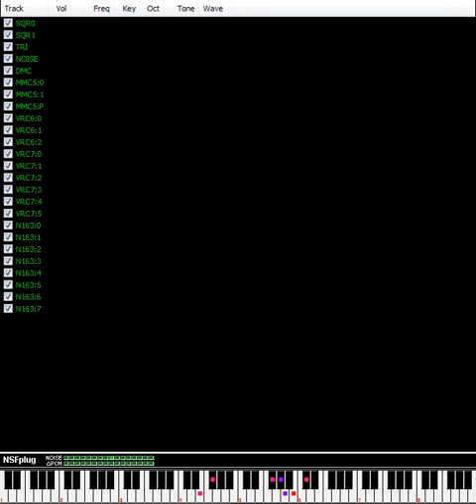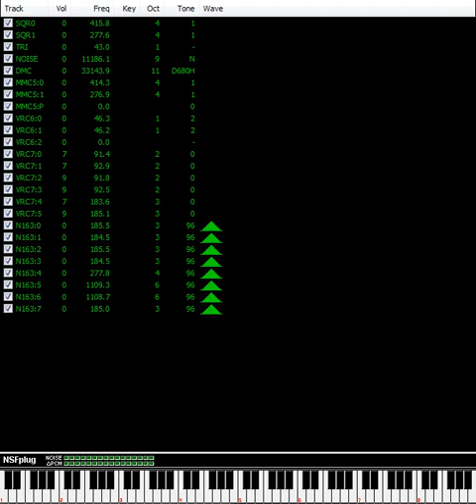Robokabuto - 吉宗-そこにあるかもしれない-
Entry 11 in Famicomo Mini vol.3 Cover Section Placed 8th. Original is from a Pachinko machine

Expansions:
 • Konami VRC6
 • Konami VRC7
 • Namco 163/106
 • Nintendo MMC5

Perhaps the best from Robokabuto, the multi-expansion master, I enjoy the heavy synth sound that I previously didn't think could be generated even with multiple sound chips. I also like how similar to the original the composition sounds. I believe more channels are used here than any other NSF in my collection: 23 of 25 eligible channels are engaged at some point in the song.